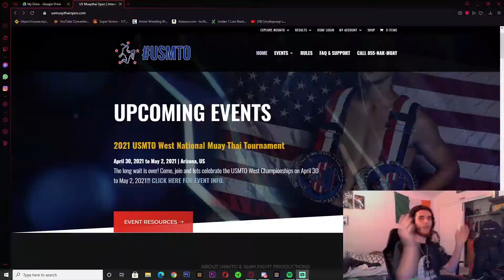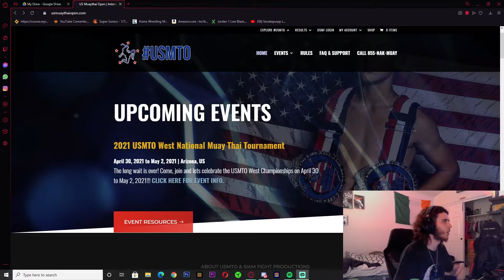Reacting To My First Fight ! (1st Muai Thai Bout)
This took an immense ammount of work so i hope you guys enjoyed a like would be much appreciated !

- FAQ

Kadyn Marcantel, Training out of the MMA lab under head coach John Crouch, And head striking coach Rob Emerson And Mike De La Torre. I hope you all enjoyed, more of these coming in the future.

Have A Nice Day Y'all !